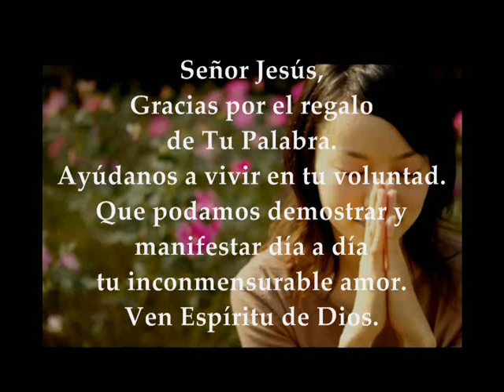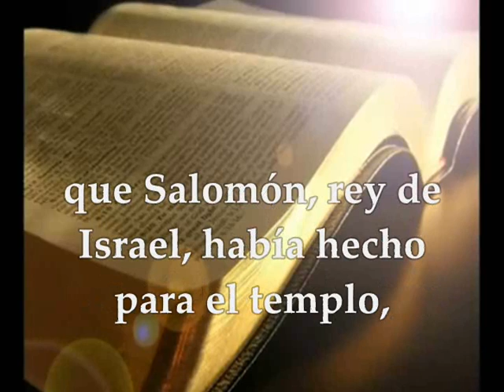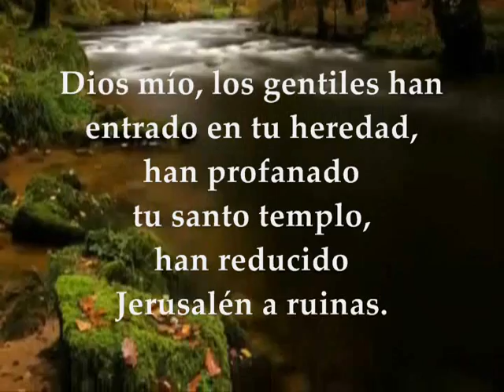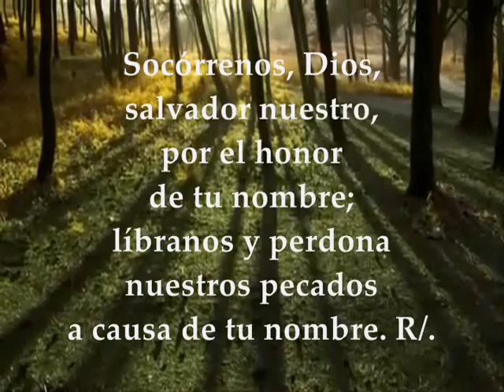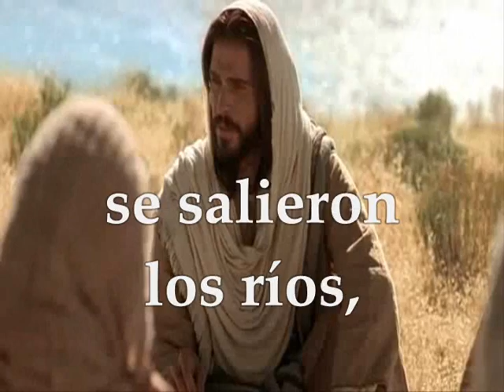Evangelio y lecturas del día jueves 28 de junio de 2018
JUEVES XII SEMANA DEL TIEMPO ORDINARIO CICLO B JUNIO 28 DE 2018 Primera Lectura: Del Segundo libro de los Reyes 2R 24, 8-17 Salmo 78,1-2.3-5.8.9 R/. Líbranos, Señor, por el honor de tu nombre Del santo Evangelio según San Mateo 7, 21-29